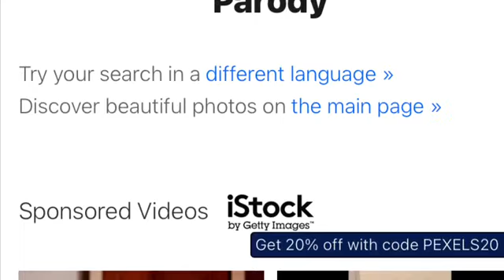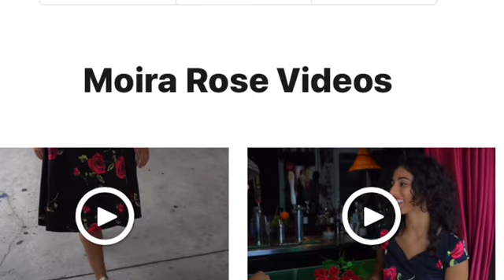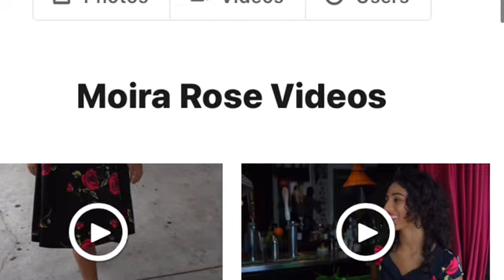In this video I teach you how to make a good parody video